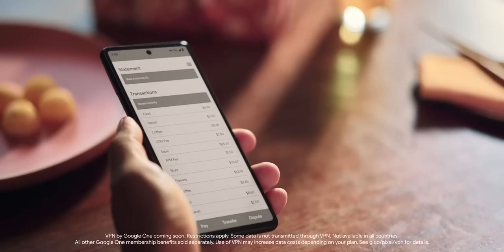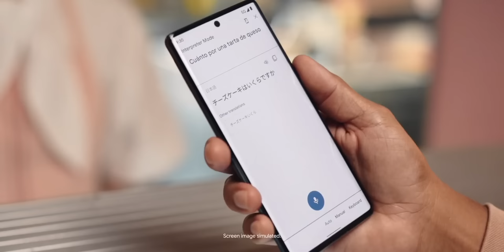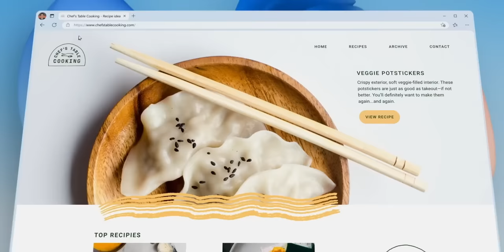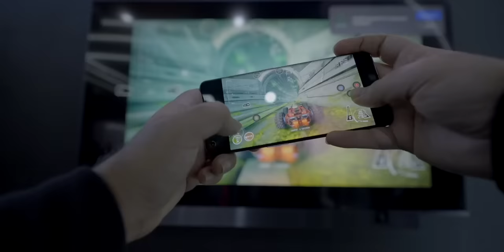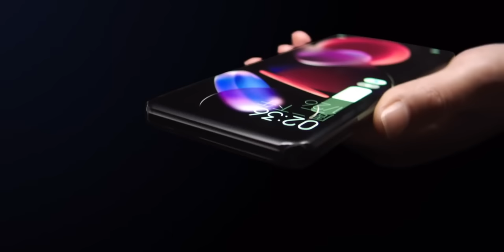Android 14 is Already Here...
Android 14 Developer Preview is already out

Android 14: 00:00
Microsoft Bing vs Google Bard in AI: 01:26
OnePlus: 03:15